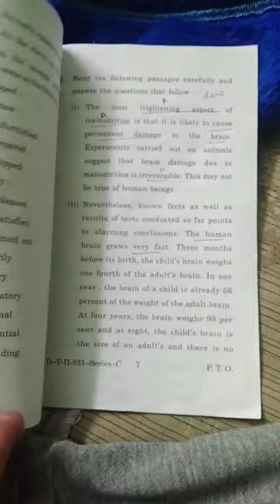First board exam 2023||12th Class || mini vlog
Hey ... it's Prerna

Prernathakur777 😄🙏